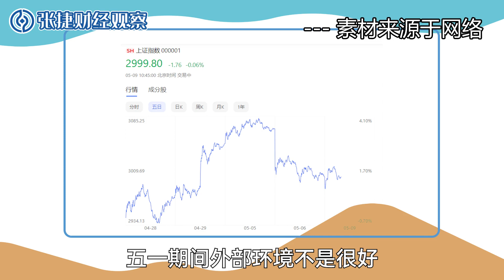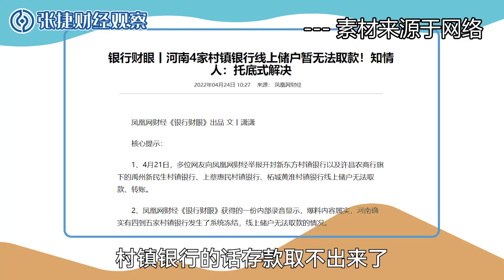【张捷财经】 市场的危险时刻：3000点保卫战